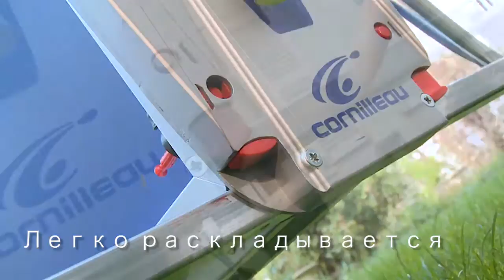Теннисный стол всепогодный Cornilleau ONE